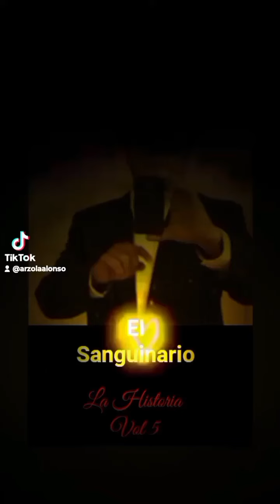El sanguinario 2023 El Escolta..